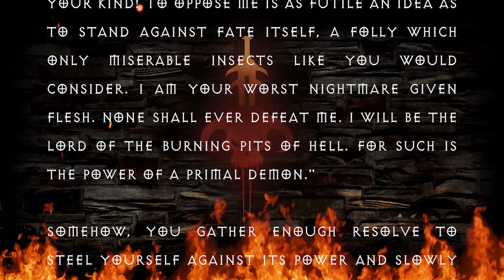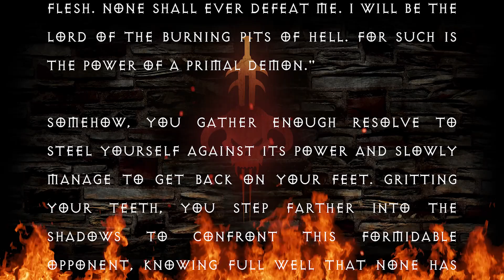SCENARIO VII - FROSTBURN LAIR - TOME V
THE CALLING
Seemingly constant bursts of agony explode in your head and numb your mind as you draw closer to your enemy. You feel nauseous, weakened, barely able to go farther. Before you realize it, you have dropped to your knees, holding your hands against your temples in a desperate attempt to negate the impact of that accursed, overwhelming voice.

"Join me, mortal and serve a truly noble cause: purge the world of the filth that is your kind! To oppose me is as futile an idea as to stand against fate itself, a folly which only miserable insects like you would consider. I am your worst nightmare given flesh. None shall ever defeat me. I will be the lord of the burning pits of hell. For such is the power of a Primal Demon."

Somehow, you gather enough resolve to steel yourself against its power and slowly manage to get back on your feet. Gritting your teeth, you step farther into the shadows to confront this formidable opponent, knowing full well that none has ever returned from such an ordeal.

VOICES:
Glynnis Campbell, David Love, Maxime Gauthier

HELLBRINGER is a SOLO-COOP (1-4 players), Dark Fantasy Roguelike card game where you venture into the darkness of a dungeon to slay its mighty demon.

Inspired by the famous Diablo (1996), the game stands out from other games of this genre with its unique gameplay, speed and great replayability.